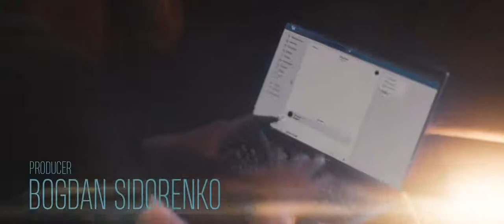DJ SMASH - Моя Любовь (Official Video)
DJ SMASH - Моя Любовь (Премьера клипа  2018)

Приятного прослушивания.